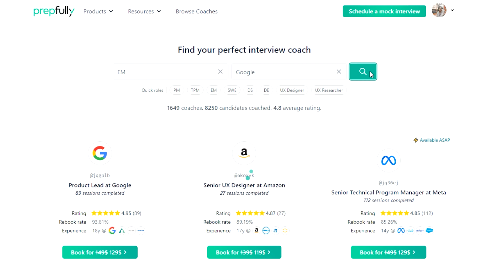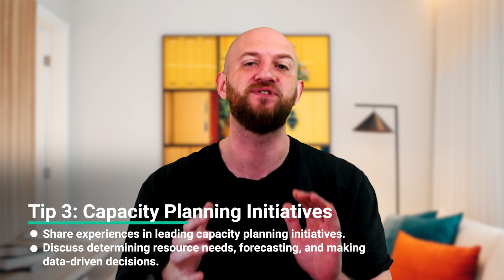Google Organizational Design interview for EMs - a deep-dive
Prepping for a Google Senior Engineering Manager interview? This video guides deep into the "org design" round which is a key part of the process, and not an easy one.

With this guide, you'll be better equipped to navigate this round, the video covers tips and guidance as well as practice questions which will collectively help you stand out as a strong candidate for the role. Preparation is incredibly important given how competitive this role is, and we're hoping this guide gets you started in the right direction.

Becoming a Google Engineering Manager is a challenging yet rewarding career goal. With this guide, you'll be better equipped to navigate the interview process, answer questions with confidence, and stand out as a strong candidate for the role. Preparation is incredibly important given how competitive this role is, and we're hoping this guide gets you started in the right direction.

Chapters:
0:00 Introduction
0:25 Context
0:48 What to expect
1:17 Team Growth & Hiring
1:34 Leadership Structure
2:10 Capacity Planning Initiatives
2:45 Succession Planning
3:17 Practice, Practice, Practice
4:21 Conclusion

About Prepfully
Prepfully is the go-to place for your interview prep. Interview guides. Question banks. Real-world practice interviews. Expert advice. Resume Review. Free practice with other candidates.